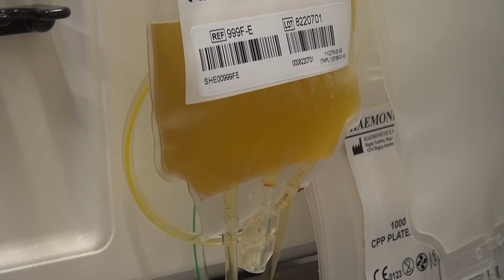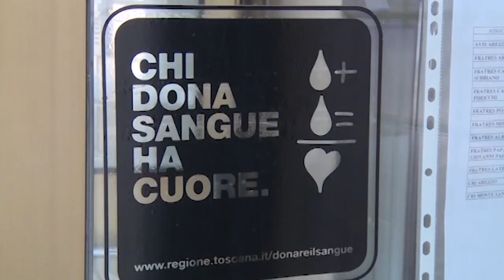Sangue, crescono le donazioni in Toscana: il 2023 segna l’anno della ripresa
Nel 2023 sono state superate le 206 mila donazioni di sangue in Toscana: l’1,2 per cento in più rispetto al 2022 - oltre 45 donazioni ogni mille residenti solo per la produzione di globuli rossi contro quaranta che era  l’obiettivo  - e nel primi mesi del 2024 la crescita si è fatta ancora più robusta, con le donazioni aumentate ulteriormente del dieci per cento: sangue ma anche plasma, il che costituisce un dato incoraggiante visti in numeri in calo durante la pandemia.
Il plasma è infatti fondamentale per la produzione di farmaci salvavita come le immunoglobuline, l’albumina o i fattori della coagulazione e l’aumento delle donazioni costituisce una garanzia di cura per tutti i pazienti oltre alla possibilità di proseguire i progetti di cooperazione internazionale in corso.